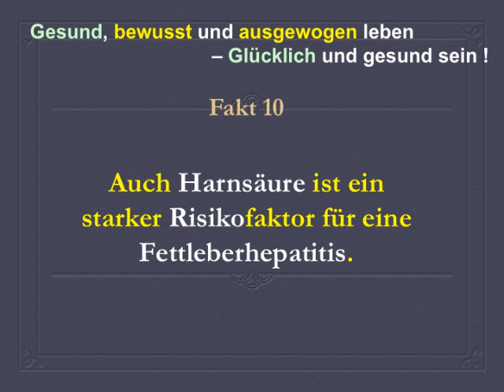Wie Fruktose eine Fettleber-Entzündung und sogar einen Herzinfarkte verursachen Kann (Teil 2/3)